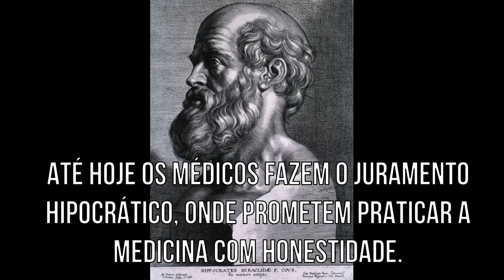As teorias sexuais de Hipócrates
Hipócrates (* 460 a.C. em Cós; † 370 a.C. em Tessália) é considerado por muitos uma das figuras mais importantes da história da Medicina, frequentemente considerado "pai da medicina", apesar de ter desenvolvido tal ciência muito depois de Imhotep, do Egito antigo.
É referido como uma das grandes figuras do florescimento intelectual grego, como Demócrito, Sócrates e Aristóteles. Hipócrates era um asclepíade, isto é, membro de uma família que durante várias gerações praticara os cuidados em saúde.